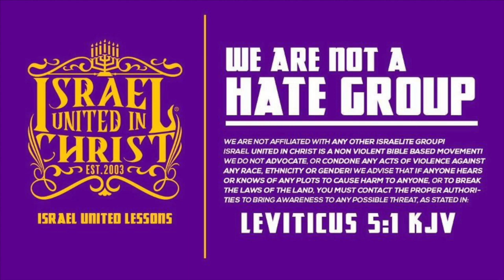TBT | Do You Want To Die This Way?